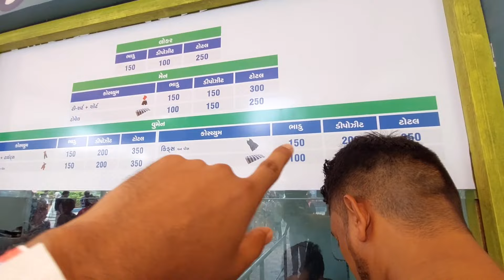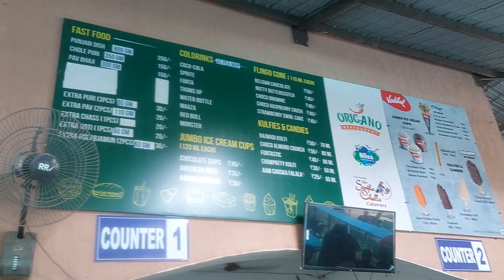PART 2 BEST LOCATION IN SUMMER TIME | FULL ENJOY SWIMMING,WAVE,AN ETC, MEHSANA WATER PARK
Yaad Se

Love Respect An More
Inspired By DANISHZEHEN